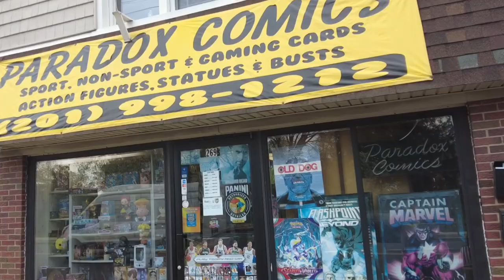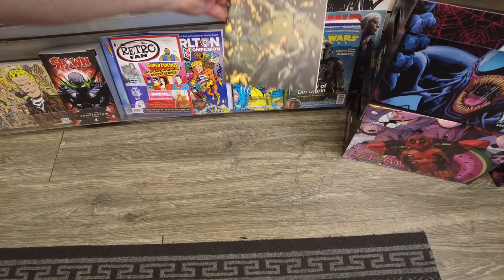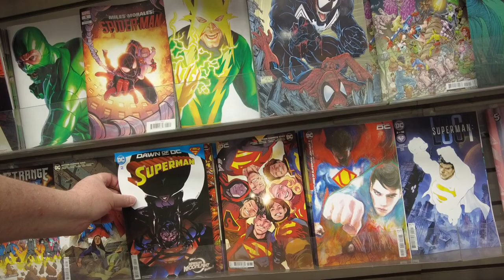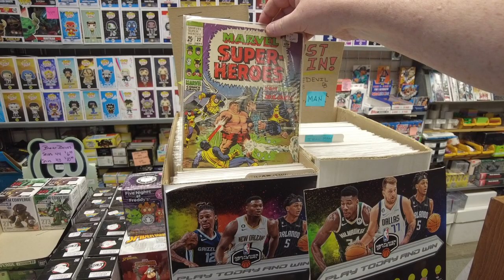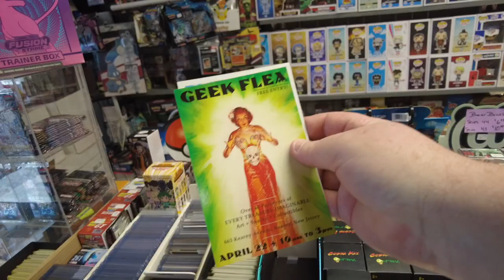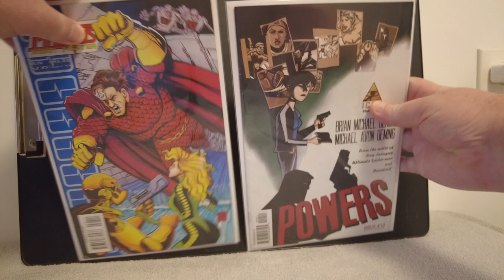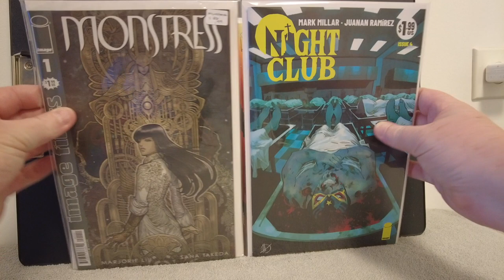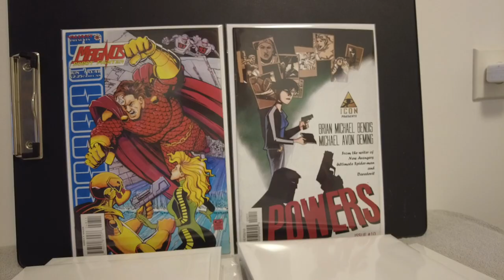I went to a NJ Comic Shop -- PARADOX COMICS? | N Arlington, NJ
This video is about the shop PARADOX COMICS located in N Arlington, New Jersey. I do a shop tour and share my thoughts on some books. I grab some floppies, look at some back issues and observe other collectibles. I go to the store hunting for Scott Snyder's Comixology books; did I get sidetracked by Cerebus? Stay till the end to find out.